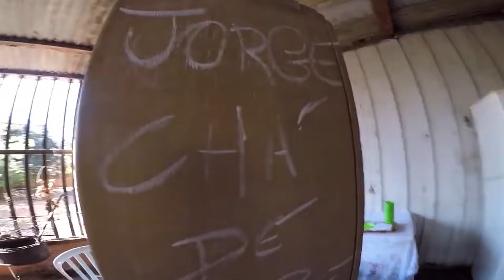Jhony REACT - QUERO OURO - Tz da Coronel Feat. Tizi ( Prod. Vinta )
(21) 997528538